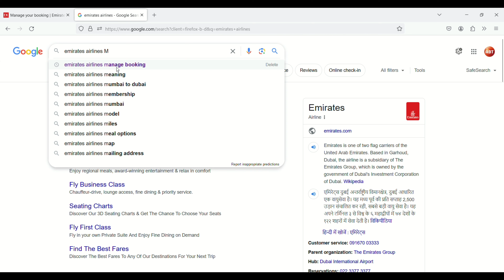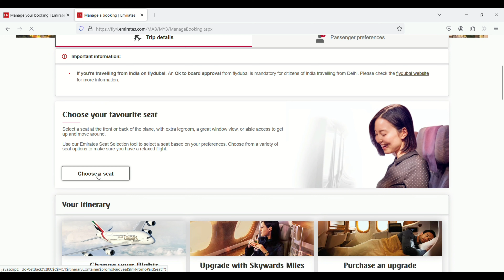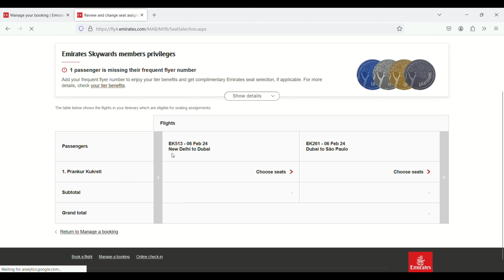How to select seat in Emirates Airline || Emirates Airline manage booking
How to choose window seat in emirates airways